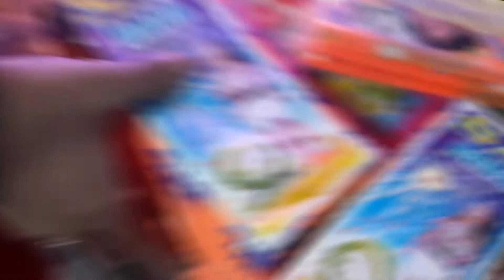According to siblings main....🤕